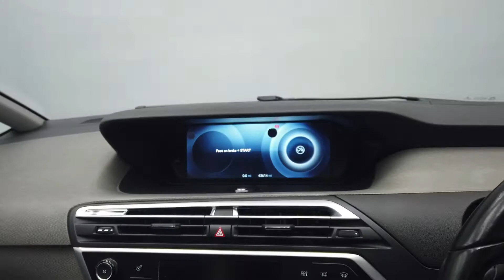REED AUTOS - CITROEN C4 GRAND PICASSO 1.6 E-HDI EXCLUSIVE PLUS ETG6 5d 113 BHP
Reed Autos are proud to present our Citroen C4 Grand Picasso finished in Shark Grey Metallic paint. The handling is excellent in these models making the C4 very composed through sharp bends. The steering is also very light meaning town/city driving is effortless. The interior does not disappoint, offering large amounts of space for all passengers. These 7 seater family vehicle's are some of the best in their class. This vehicle has got 1 former keeper & full service history, indicating this is a well looked after car. A happy car, makes for a happy family. This vehicle benefits from the following factory fitted extras: - METALLIC PAINT (£520) - PARK ASSIST 360 (£450). Please Note: Reed Autos are pleased to say our dealership is open! This means our forecourt is open for you to browse our stock, the showroom facilities are free to use and lengthy test drives will be offered for your chosen vehicle. We are dedicated to protecting our customers and employees so are taking precautions advised reference Covid-19. Therefore, we are offering virtual appointments, bringing the showroom experience directly to the comfort of your own home.